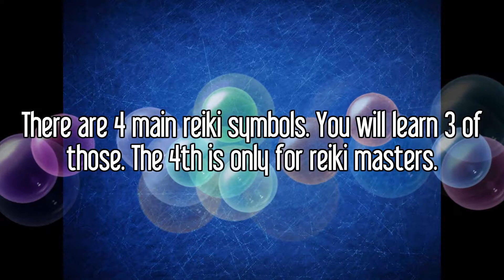Reiki Level 2 Intro Video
Congrats on finishing Reiki Level 1. Reiki Level 2 starts here.